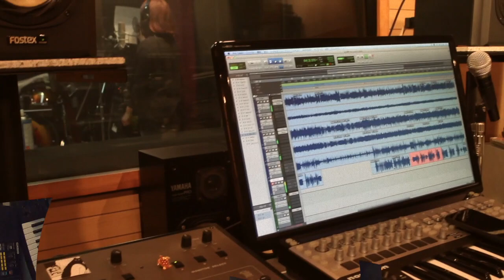SHONEN KNIFE SWEET CANDY POWER STUDIO SESSIONS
Shonen Knife in the studio in Osaka Japan recording their Sweet Candy Power Album out 06/05/19 on Good Charamel Records!